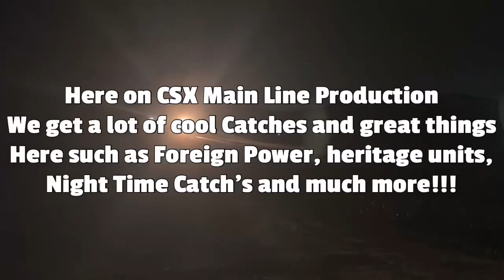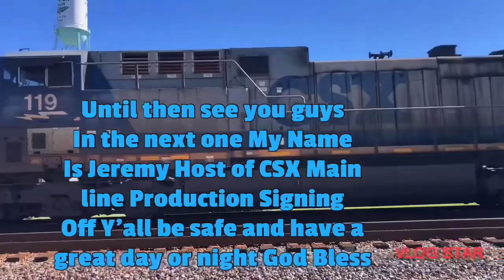CSX 3299 Leads CSX L612 NB Local Train Florence SC